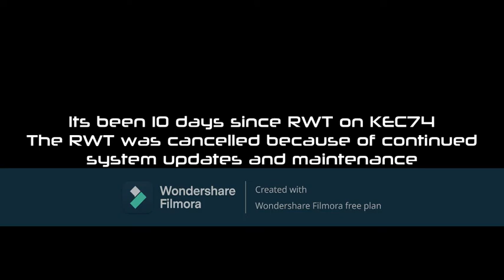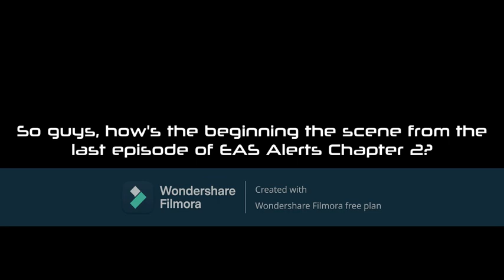EAS Scenario: World War 3 (Video Preview)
Is anyone excited for EAS Alerts Chapter 2 Finale?
EAS Alerts Chapter 2 is available, in 2023...